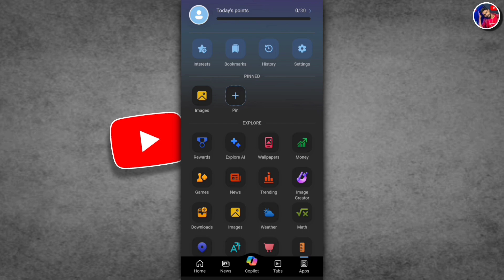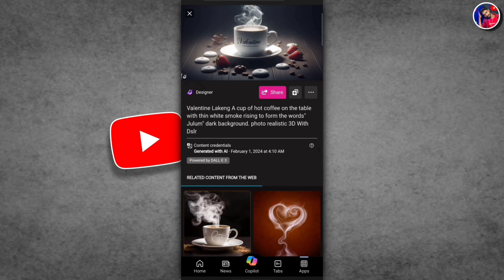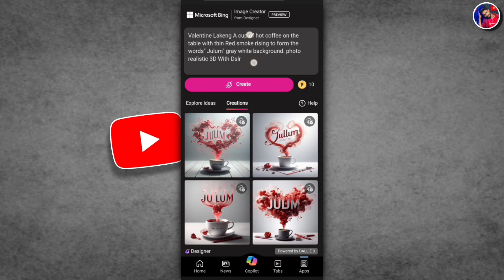Instagram Trending 3D Ai Photo Kaise Banaye | Bing Image Creator Tutorial 3D Ai Viral Photo Editing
Instagram Trending 3D Ai Photo Kaise Banaye | Bing Image Creator Tutorial 3D Ai Viral Photo Editin

⚡ Prompts Copy ⚡

Valentine Lakeng A cup of hot coffee on the table with thin blur smoke rising to form the words" Julum" gray white background. photo realistic 3D With Dslr

bing ai
3d whatsapp dp images
3d instagram profile picture
microsoft bing ai image generator
how to make 3d animation from bing app
viral photo editing
how to edit photo with bing app
3d image instagram trend
trending photo editing
bing
3d profile photo editing
how to create image from bing